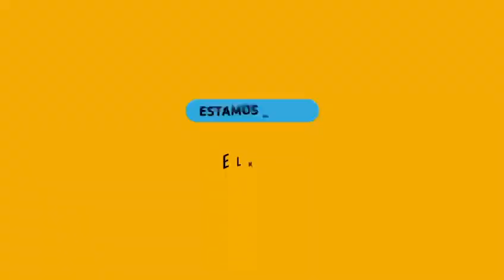Buscando al Mejor Maestro Ceramiquero Sika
¡Estamos en busca del mejor maestro ceramiquero Sika! 🏆🔍 Únete a nosotros y demuestra tu habilidad y pasión por la cerámica. ¿Tienes lo que se necesita para ser el número uno? ¡Descúbrelo en nuestro próximo evento!